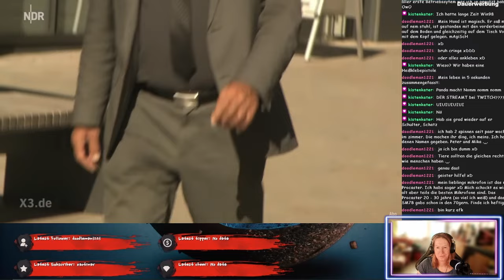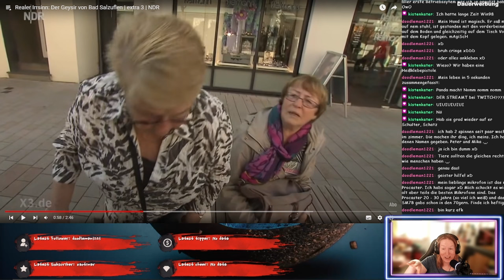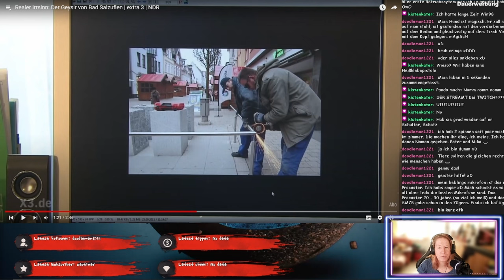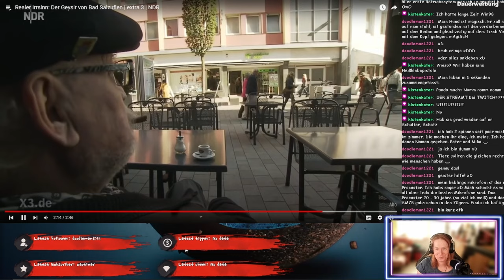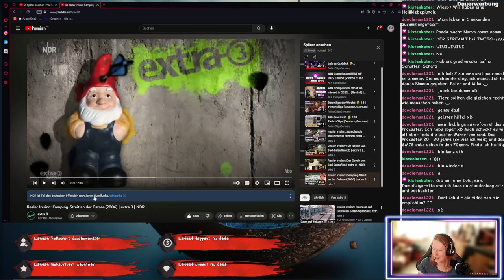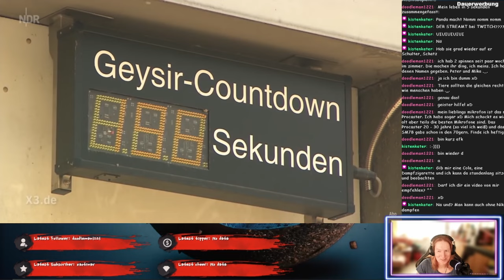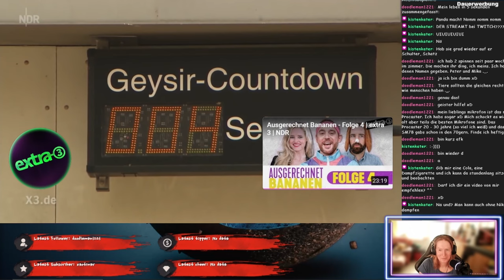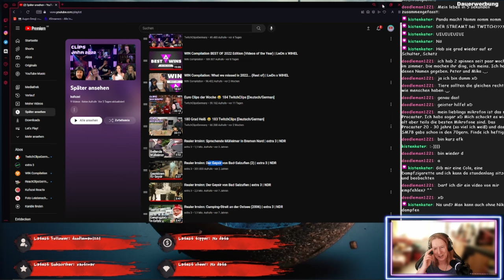Realer Irrsinn in Bad Salzuflen - Vorschlag von @schildie1 - ReactTime mit kufozei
Da wurde doch ein Geysir in Bad Salzuflen gebaut und der bringt nicht nur Spass. Schauen wir uns zusammen, diesen Vorschlag von schildie1, an. Ich geb meine Kommentare dazu.